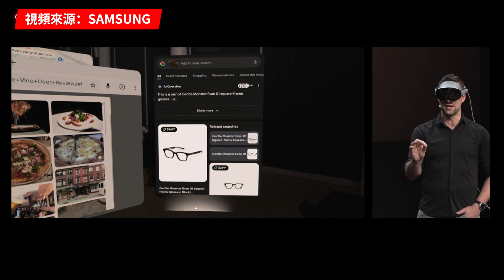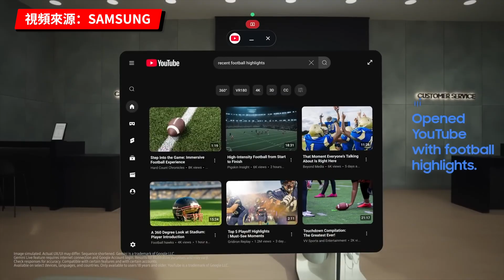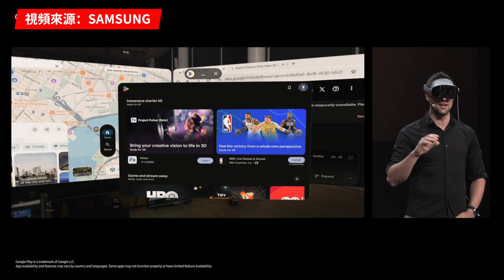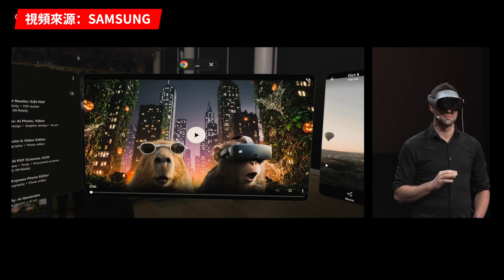【安卓XR】1800刀買高端安卓XR頭顯值嗎？三星Galaxy XR發佈會深度扒｜吐槽發佈會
這次三星跟谷歌、高通三方合作搞出來的Galaxy XR，搭載最新的Android XR平台，號稱能帶來新形態的娛樂、探索和生產力，最重要的是它直接把高端XR頭顯的價格砍到蘋果 Vision Pro的一半 ——1800 刀！

今天這期視頻，我會帶你們扒一扒三星Galaxy XR的硬件、系統、生態，再看一下網上的評價，分析一下這台三星新頭顯的優缺點！

⏲時間傳送門⏲
00:00 - 引子
01:04 - 顯示效果
02:49 - 半開放式頭戴設計
04:13 - 透視和手追
04:59 - Android XR系統
07:11 - AI頭顯？
08:18 - 期待什麼
09:34 - 結尾